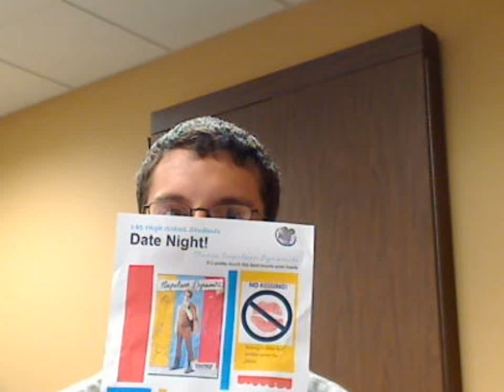Cheap Date.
Chocolate Kisses.